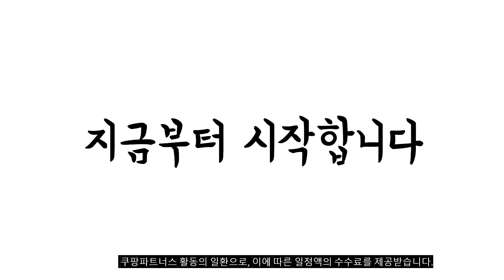2023년 6월 가장인기있는 캠핑매트 비교 추천판매순위 top10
❤️❤️❤️2023년 6월 가장인기있는 캠핑매트 비교❤️❤️❤️
1위. 코멧 2단 엠보싱 캠핑매트 + 보관가방 [10,890원]

2위. 아마다 3단 엠보 캠핑매트 + 가방 랜덤발송, 런던 베이지 [15,800원]

3위. 자동충전 에어매트 + 전용케이스 + 수납밴드 [24,800원]

4위. 해피데이 즐거운쇼핑 뉴런던 캠핑매트, 민트 [14,990원]

5위. 프루젠 캠핑 에어 매트 매트리스 에어침대 240X200 10cm [240,000원]

6위. 두꺼운 피크닉 방수 캠핑 발포매트 + 보관가방 [17,500원]

7위. 코멧 3단 캠핑매트 대형 200*240, 혼합색상 [22,790원]

8위. 네츄럴캠프 에어매트 자충 자동충전 캠핑매트 야외 캠핑용 휴대용 매트리스 더블 퀸사이즈 높이 40cm 펌프내장형 [84,500원]

9위. 핏테라 자충 매트 (2WAY) [29,800원]

10위. 탐사 아웃도어 캠핑 자동충전 에어매트 + 펌프 세트, 그레이 [41,990원]